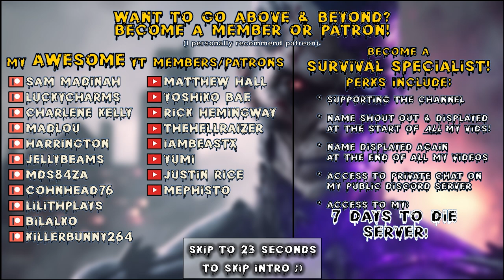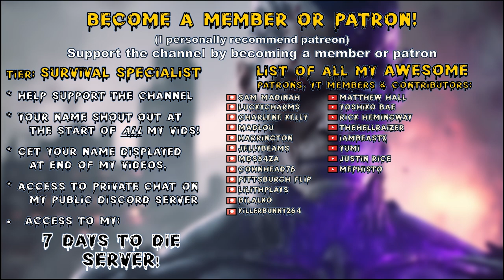Rebirth Mod | The Corpulent, Grudge & Zombie Leader Bosses Appear! | 7 Days to Die Lets Play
Survivor mode, Warrior difficulty, 64 spawn & nightmare speed horde nights!

YT member/patron links the description :)

To play this mod without the mod launcher visit: (details to come)

Game Settings:
-Warrior difficulty
-Survivor mode
-60 min days
-Feral sense off
-Zombies..
-100% loot
-100% exp
-64 zombie horde night spawns

Hardware:
-32GB DDR4-4000 RAM
-2TB samsung evo NVME M.2

Let’s Play 7 Days to Die Alpha 20 .6 Stable s16 Rebirth mod Survivor mode s1 ep5.
Titled: Rebirth Mod | The Corpulent, Grudge & Zombie Leader Bosses Appear! | 7 Days to Die Lets Play
7 Days to Die Alpha 20 Rebirth Mod survivor mode s1 Let’s Play Gameplay.

This is 7 Days to Die Alpha 20 .6 modded with Rebirth Mod Survivor mode.
Rebirth mod survivor mode season 1 episode 5 of my 7 Days to Die Alpha 20 Rebirth Mod survivor mode s1 Stable Build let’s play Singleplayer series/gameplay.

7 Days to Die is set in a brutally unforgiving post-apocalyptic world overrun by the undead.
7 Days to Die is an open-world game that is a unique combination of first person shooter, survival horror, tower defense, & role-playing games.

7 Days to Die is available for purchase on steam:
7 Days to Die is also available on ps4 & xbox.